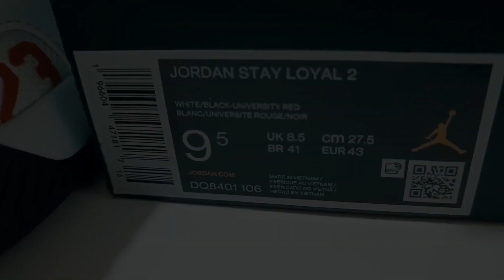JORDAN STAY LOYAL 2